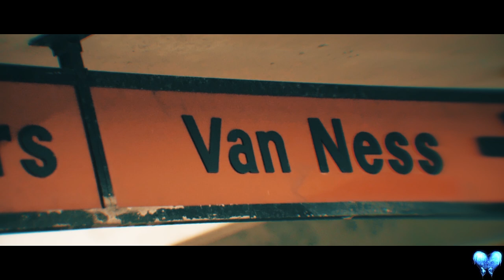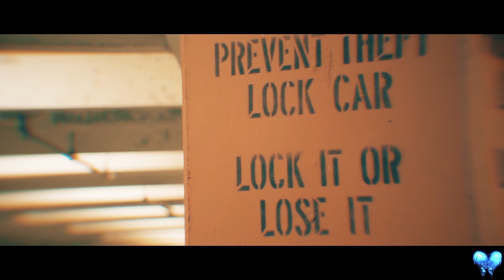Megabyonic Loser [Ft. CB ANDRE][Video Shot By. LilFvckUp ]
[FRESNO RAPPER] Megabyonic Loser [Ft. CB ANDRE]
[Video Shot By. LilFvckUp ]

OR TEXT COLLABORATION TO (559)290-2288

Royal Line Music Group - Beyond It Records - Entertainment